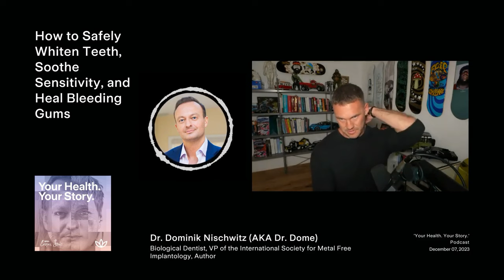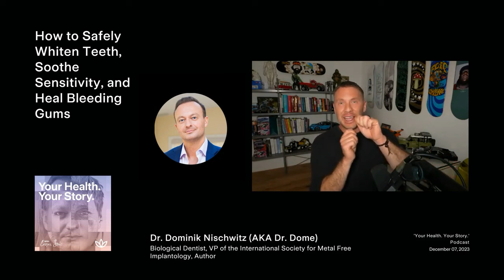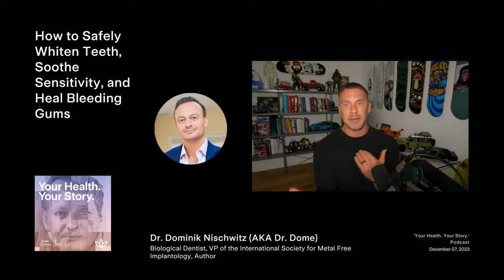How to Safely Whiten Teeth, Soothe Sensitivity, and Heal Bleeding Gums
Dr. Dome recommends caution when it comes to teeth whitening. Over-the-counter products, especially whitening toothpaste, may contain substances that file down the top layer of teeth, causing faster staining and increased sensitivity. Instead of opting for such products, Dr. Dome suggests professional teeth whitening done by experienced professionals. In-office or home office bleaching, under the guidance of a dentist, can be a safer option. Dr. Dome emphasizes the importance of preparing the body with the right nutrition and lifestyle choices before undergoing teeth whitening to minimize sensitivity. For those dealing with sensitive teeth, Dr. Dome advises against solely relying on sensitive toothpaste products and recommends addressing the root causes, such as nutrient deficiencies and poor oral health, through a holistic approach involving proper nutrition and key supplements. Additionally, he addresses the misconception around flossing, explaining that bleeding gums are not always a sign of inadequate flossing but can indicate nutritional deficiencies. He recommends a personalized approach to dental care and avoiding conventional floss, which may contain toxic coatings, in favor of more natural strategies like toothpicks or occasional flossing based on individual needs.

Articles:
Ben Greenfield:

Deutsche Artikel